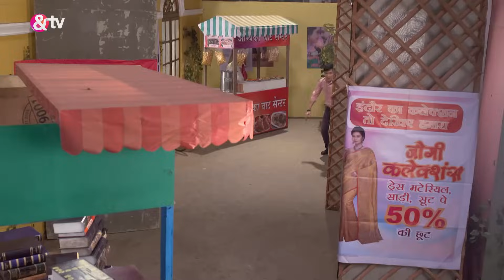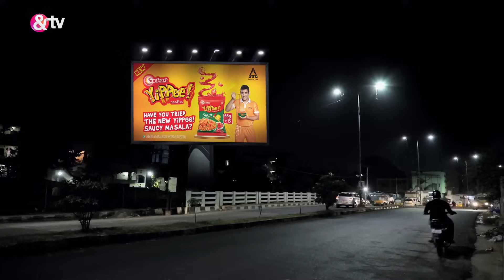Vibuti और तिवारी को क्यों Arrest किया है?|Bhabi Ji Ghar Par Hai|Full Ep.1512|26-Mar-21@andtvchannel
In this eventful episode, tension brews as Anu requests Happu's pistol, leading to unexpected consequences. Vibhuti's daydream transports him into a whimsical scenario where Angoori is washing a taxi. However, when Anu asks Vibhuti for a ride to her grooming classes, he refuses, opting instead to teach Angoori how to drive. Chaos ensues when Angoori accidentally hits Malkhaan and Tillu with the car, prompting demands for compensation from Tiwari. Meanwhile, Vibhuti catches Anu entering a hotel late at night, adding to the intrigue.

Show Name : Bhabi Ji Ghar Par Hai!
Producer/Star Cast:  Aasif Sheikh, Saumya Tandon, Rohitashv Gour, Shilpa Shinde
Episode No : 1512